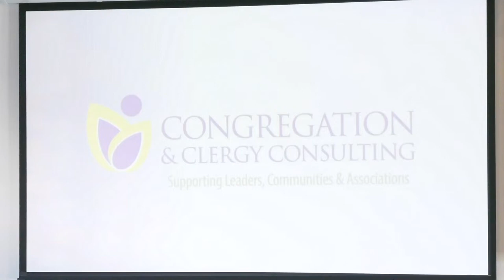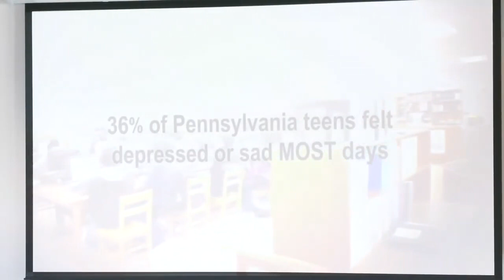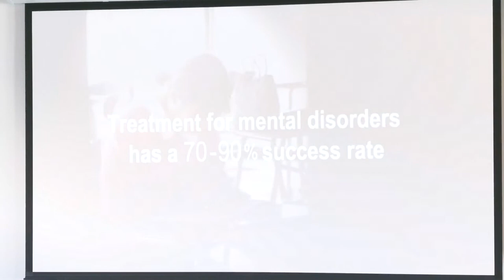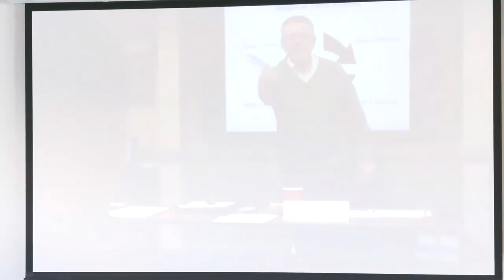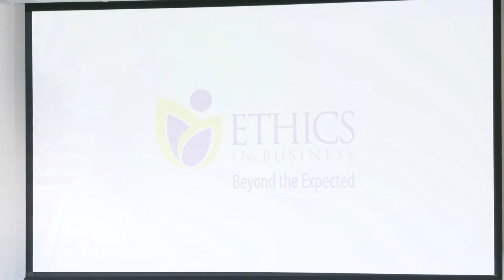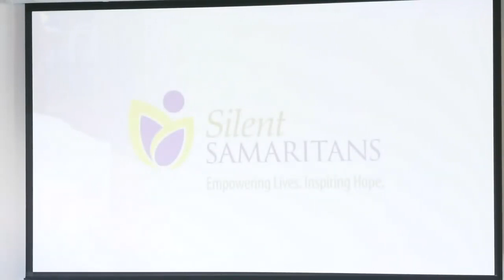2023 Silent Samaritan Luncheon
2023 Silent Samaritan Luncheon - Walking This Journey Together - LIVESTREAM

Samaritan Center's 2023 Silent Samaritan Luncheon will be held in-person at Calvary Church located at 1051 Landis Valley Road, Lancaster PA 17601 on Friday, November 3, 2023 from 11:30 a.m. till 1:30 p.m.  Our keynote speaker will be Timbrel Adidala, founder of CHYATEE, and our Emcee will be Cathy Gelatka, SS Committee and former Board Member.

Timbrel Adidala is a fashion designer, philanthropist, podcast host, blogger, and advocate for culture and people of underprivileged circumstances.  She is the owner and founder of CHYATEE in Lancaster, a sustainable fashion company that celebrates handmade textiles, international influences, and unique silhouettes.  As a first-generation Indian-American, she calls both India and Lancaster, PA home.  She has been a TedX speaker and now speaks publicly about her passion for women empowerment, culture, and community.  Timbrel has received many awards for women empowerment and her philanthropy work, including the Women of Achievement Award given by the YWCA and the Women of Style Award.